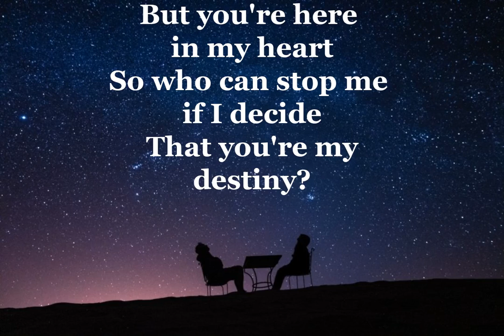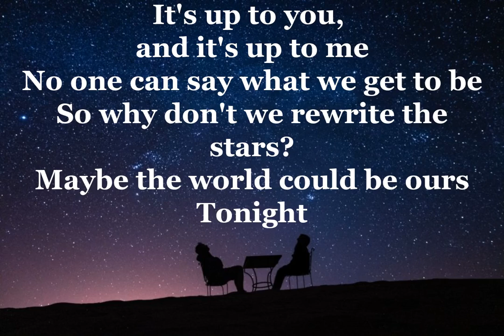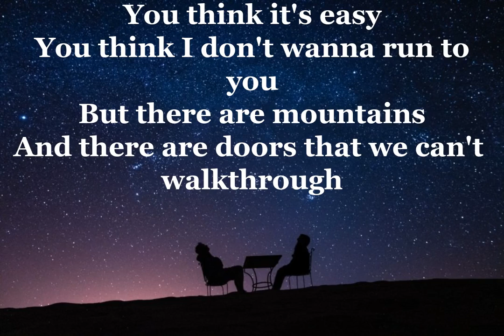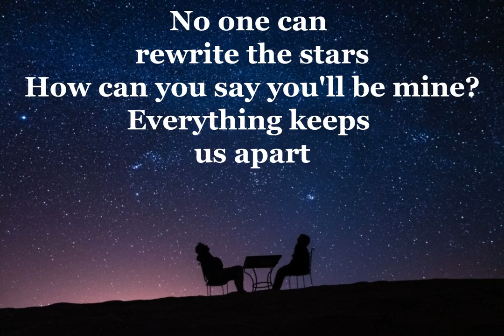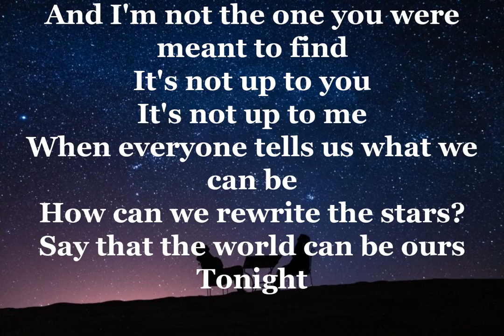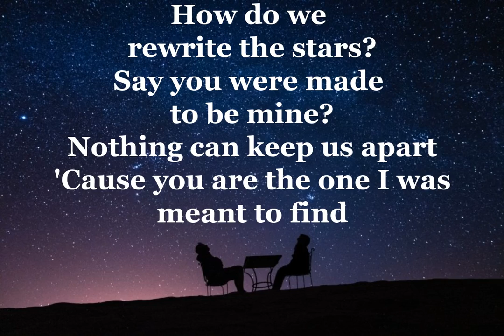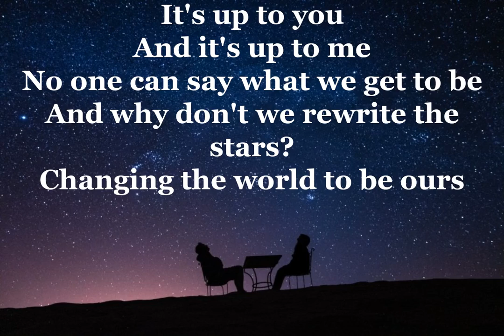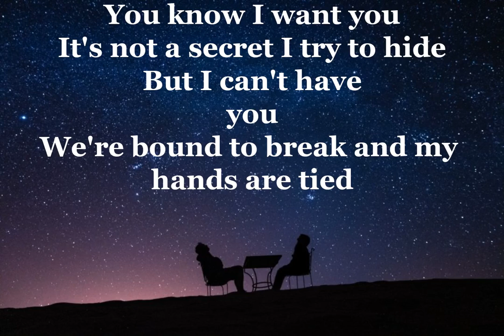Zac Efron and Sendaya- Rewrite the stars